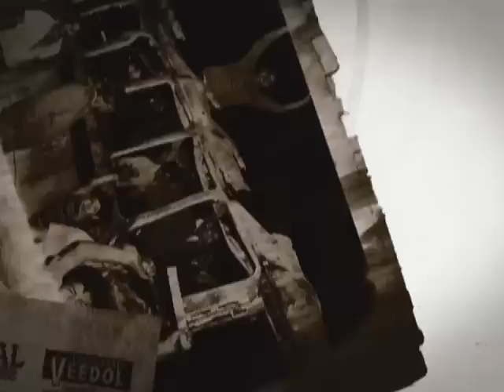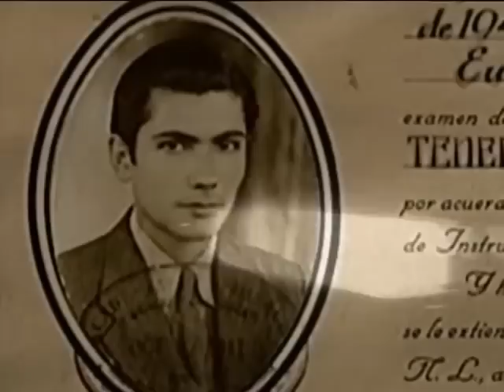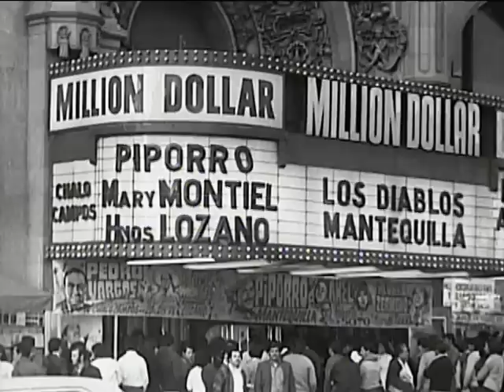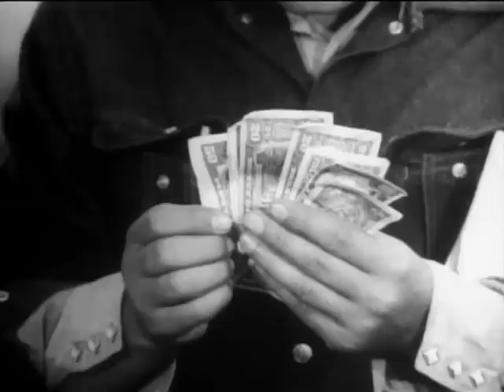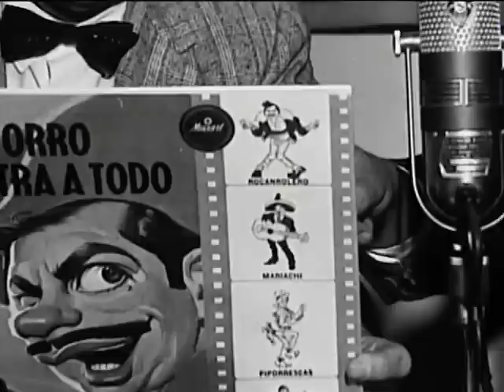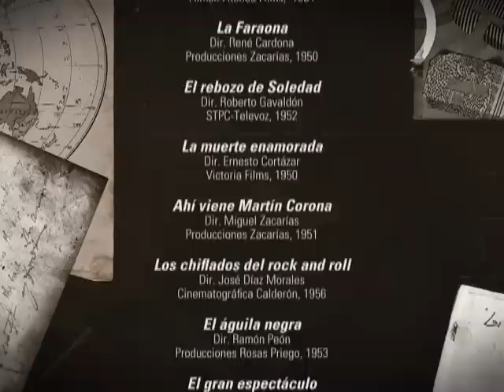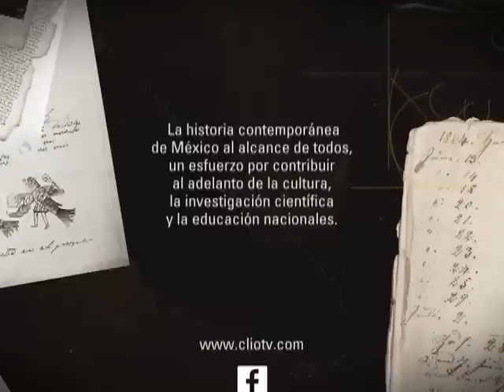DOCUMENTAL. El Piporro, una leyenda norteña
Eulalio González Ramírez, mejor conocido como ''El Piporro'', expresó a través de sus películas el universo cultural del norte de México. ''El Piporro'' alcanzó los niveles de una auténtica leyenda norteña, convirtiéndose en figura entrañable del imaginario popular mexicano.